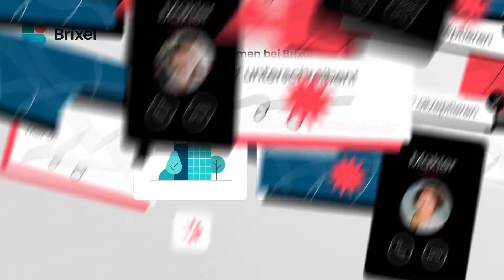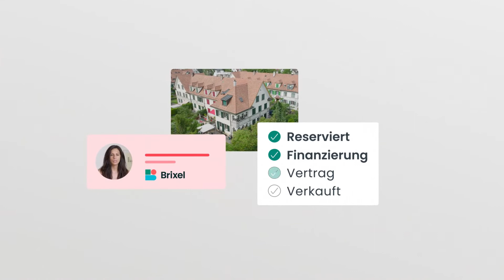So funktioniert der Immobilienverkauf mit Brixel